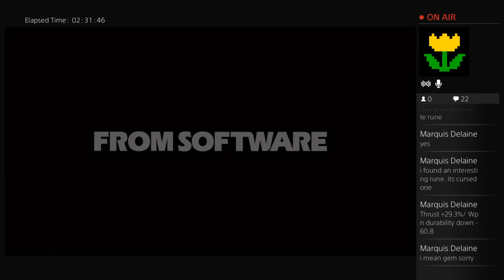Finding Lisa Leslie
Searching for waning bolt abyssal 22.5% add 33.8 bolt.
Footage of my Adventures playing Bloodborne including flawless boss fights, gem showcase, pvp fights, and coop. In addition, I regularly stream here, write BloodBorne articles, and record data.